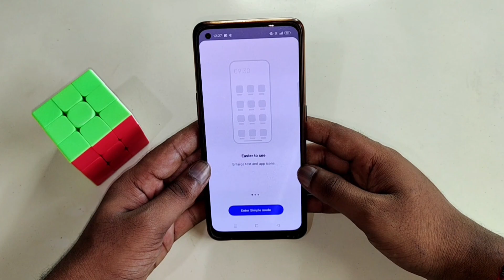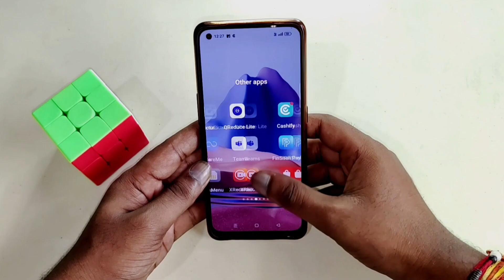OPPO F27 Pro Plus 5G me simple mode setting kaise kare | How to Set Simple mode in Oppo f27 pro 5g